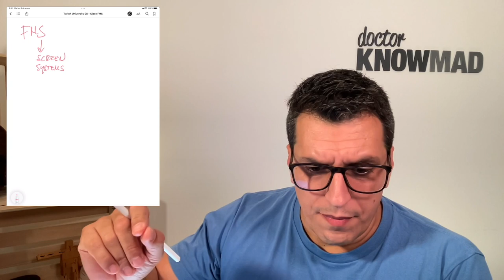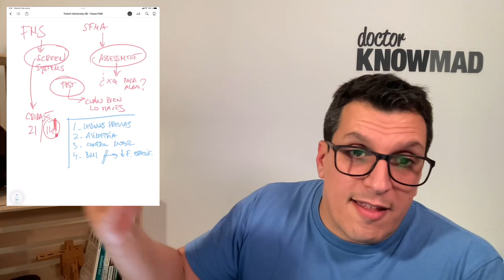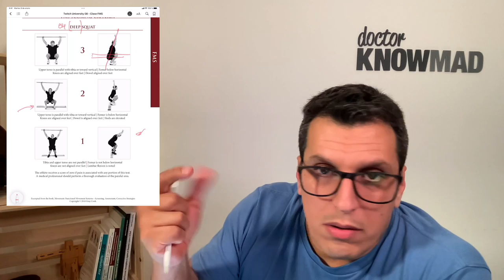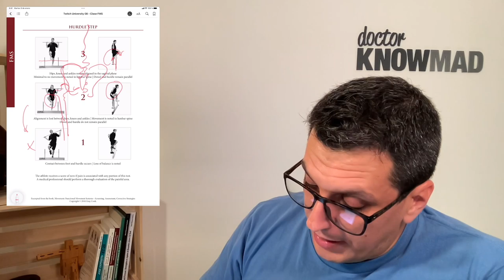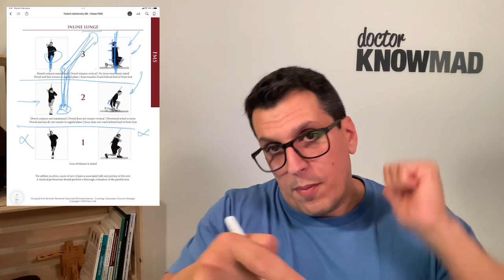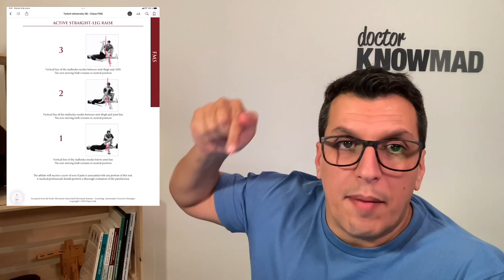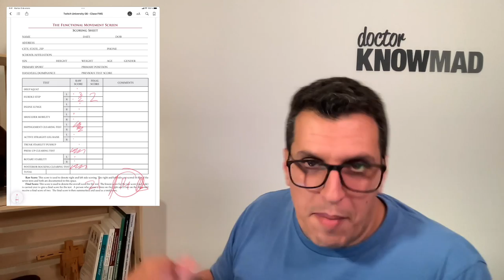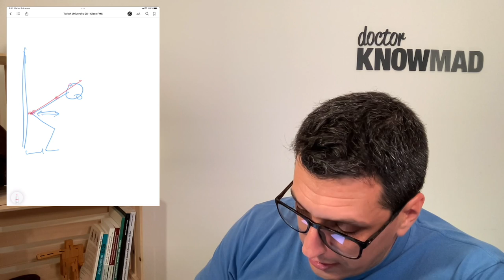Functional Movement Screen (FMS) ¿Qué es? ¿Para qué sirve? ¿Para qué no?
Functional Movement Screen (FMS): Qué es, Para qué sirve y Para qué no.

¿Conoces los Tests del FMS? ¿Los usas? ¿Te son útiles? ¿Predicen lesiones?
Veámoslo con un poco de criterio…